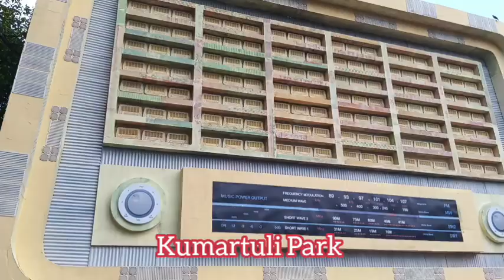North Kolkata Pandel Hopping।Adyapith Saptami Puja।Durga Puja। Kolkata Pandel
Durga Puja, also known as Durgotsava or Shaaradotsava, is an annual festival originating in the Indian subcontinent which reveres and pays homage to the Hindu goddess Durga, and is also celebrated because of Durga's victory over Mahishasura. It is particularly celebrated in the Eastern Indian states of West Bengal,Tripura, Bihar, Jharkhand, eastern Uttar Pradesh, Assam, Odisha and by Hindus in Bangladesh.The festival is observed in the Indian calendar in the month of Ashvin, which corresponds to September–October in the Gregorian calendar.Durga Puja is a ten-day festival,of which the last five are of the most significance.The puja is performed in homes and public, the latter featuring a temporary stage and structural decorations (known as pandals). The festival is also marked by scripture recitations, performance arts, revelry, gift-giving, family visits, feasting, and public processions called a melā.Durga Puja is an important festival in the Shaktism tradition of Hinduism.Durga Puja in Kolkata has been inscribed on the intangible cultural heritage list of UNESCO in December 2021.